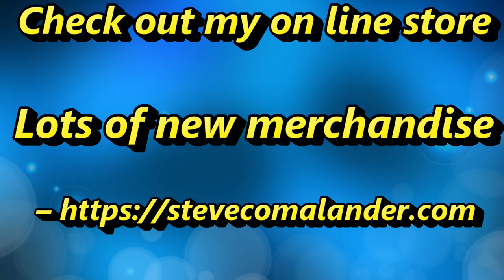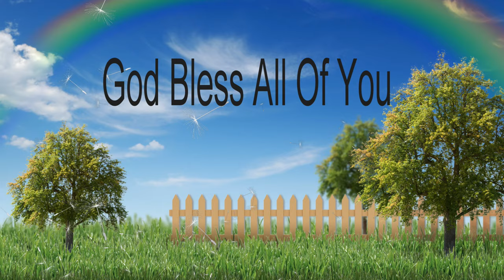Teaching How To Adapt To Catch More Fish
The Old Fisherman is Showing how he adapts on different days to catch more fish on Lake Murray S.C. on Janurary 13th and 14th.